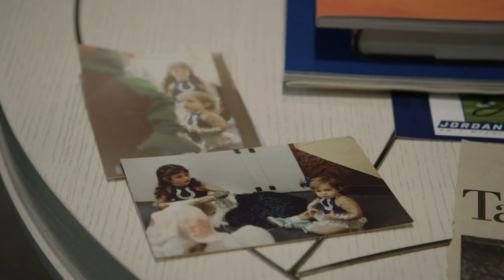The Irsay Family and the Colts Introduce Kicking the Stigma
The Indianapolis Colts and the Irsay family has launched Kicking the Stigma, a comprehensive initiative to raise awareness about mental health disorders and to remove the shame and stigma too often associated with these illnesses.

To learn more, visit Colts.com/KTS.